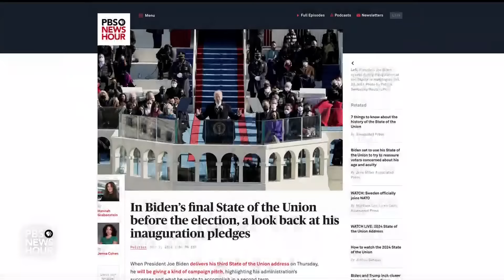Sen. John Thune on the 2024 race, GOP leadership and funding for Ukraine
When John Thune of South Dakota first won his Senate seat 20 years ago, he made history by defeating a party's Senate leader for the first time in more than 50 years. Today, he's a candidate to replace Mitch McConnell as the Senate's top Republican. He joins Amna Nawaz to discuss the 2024 race for the White House, GOP leadership and some of the major issues being considered by Congress.